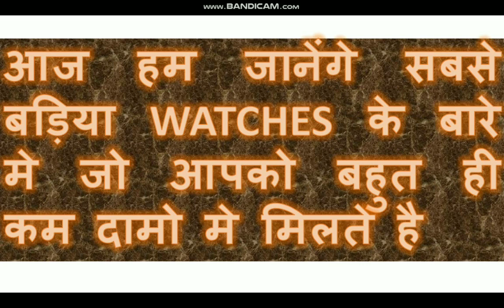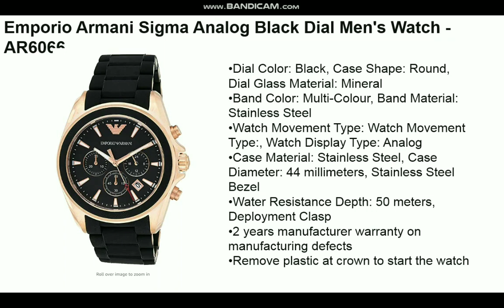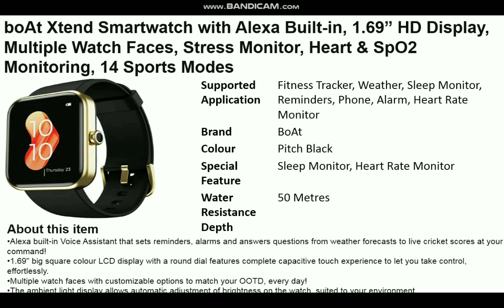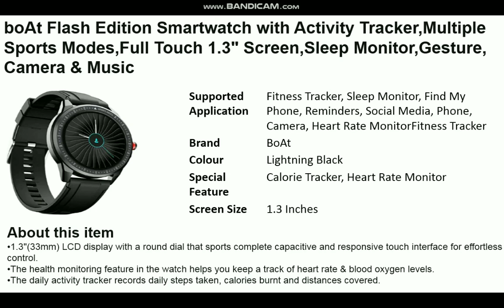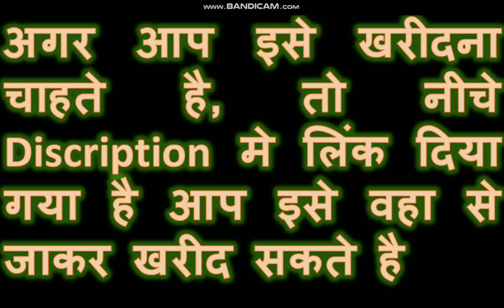BEST WATCHES IN LOWEST PRICE | BEST QUALITY HAND WATCHES STY LESS WATCHES FOR MEN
Wenger Swiss Made SEAFORCE Chrono Chronograph Black Dial Men's Watch-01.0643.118

Wenger Seaforce Chrono Analogue Swiss Made Watch

NIBOSI Chronograph Stainless Steel Mens Watch

Emporio Armani Sigma Analog Black Dial Men's Watch - AR6066

Noise ColorFit Pulse Spo2 Smart Watch with 10 days battery life, 60+ Watch Faces, 1.4" Full Touch HD Display Smartwatch, 24*7 Heart Rate Monitor Smart Band, Sleep Monitoring Smart Watches for Men

TIMEWEAR Analog Day Date Functioning Stainless Steel Chain Watch for Men

M i Smart Watch for Mens,Womens, Android Smartwatch Touch Screen Bluetooth Smart Watches for Android iOS Phones Wrist Phone Watch - ID116 Smart Watch

boAt Xtend Smartwatch with Alexa Built-in, 1.69” HD Display, Multiple Watch Faces, Stress Monitor, Heart & SpO2 Monitoring, 14 Sports Modes, Sleep Monitor & 5 ATM Water Resistance

Fastrack Tees Analog Black Dial Unisex-Adult Watch-38024PP25

VILLS LAURRENS Analogue Men's Watch

SHREE NOVA ID116 Plus Bluetooth Fitness Smart Watch for Men Women and Kids Activity Tracker

boAt Flash Edition Smartwatch with Activity Tracker,Multiple Sports Modes,Full Touch 1.3" Screen,Sleep Monitor,Gesture, Camera & Music Control,IP68 Dust,Sweat & Splash Resistance

m i Latest Gen Bluetooth Wireless Smart Watch Fitness Band for Boys, Girls, Men, Women & Kids | Sports Watch for All Smart Phones I Heart Rate and BP Monitor

Smart Watch for Mens Womens, Android Smartwatch Touch Screen Bluetooth Smart Watches for Android iOS Phones Wrist Phone Watch with SPO-2 Moniter, ID16 Smart Watch